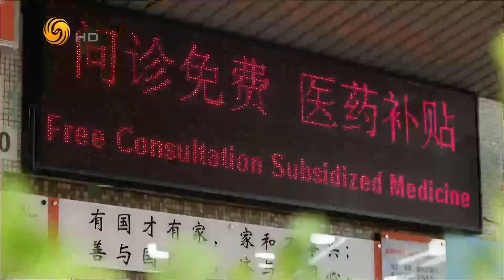获颁全球华人慈善大奖，善济医社执行主席拿督斯里卓顺发太平绅士,BBM(L),PVPA “第17届2022爱心奖” 直播宣传片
“爱心奖”甄选范围涵盖全球华人地区，也是当今唯一融合海峡两岸三地、面向全球华人世界的公益奖项，是华人世界最受关注的爱心慈善奖之一。在全球不分国家、种族、宗教，共选爱心楷模。历届得奖人包括证严法师、星云大师、中国“玻璃大王”曹德旺、艺人林志玲、已故资深演员孙越等。

获颁全球华人慈善大奖，善济医社执行主席拿督斯里卓顺发太平绅士,BBM(L),PVPA亲临香港出席“第17届2022爱心奖”颁奖典礼。分布在世界各地的8位得奖人、华人公益领袖共襄盛举，汇聚一堂，共同见证慈善界的年度盛事。来自新加坡善济医社的全职义务执行主席拿督斯里卓顺发太平绅士,BBM(L),PVPA作为本届爱心奖的唯一海外获奖者，也是新加坡第一位获奖者。